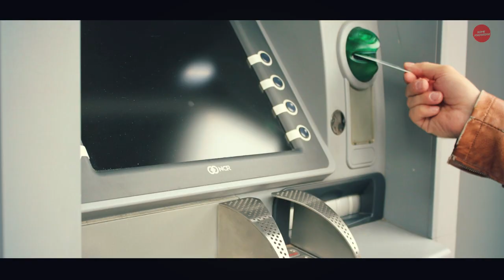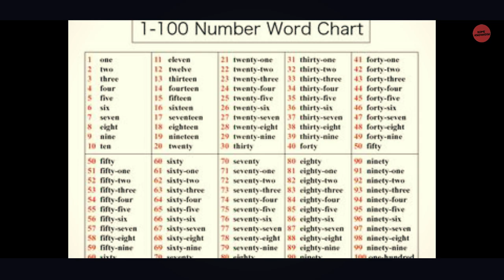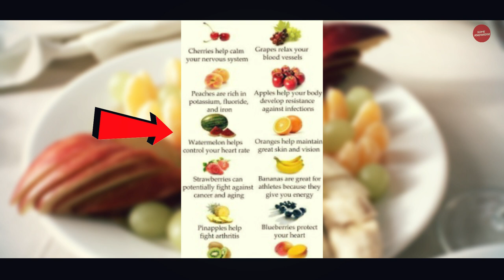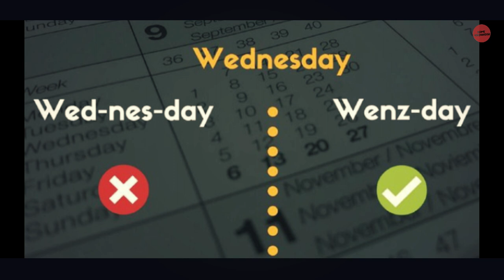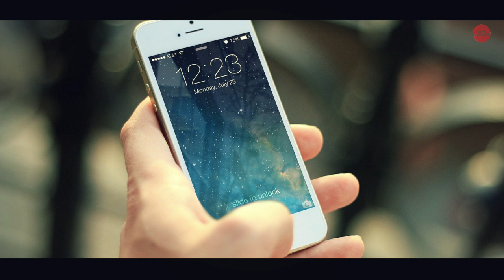Celebrity iphones | क्या आप इसको Colour कर सकते हो ? | ilussion videos | Some knowledge videos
friends welcome to some knowledge Youtube channel
friends ap ko is channel par science, technology, facts, and mistury se related videos dekhne ko milti rahengi or mujhe ummed hai ki aap logo ko jarur Kuch sikhne ko milega dostoon in sabhi videos dekhne ke liye apko subscribe Karna hai some knowledge channel ko or dbana hai bell icon ko taki meri videos ki notification apko smay smay par milti rahe

1. Some knowledge
2. Some knowledge videos
3. new fact videos
4. Hindi fact videos
5. Educational videos in Hindi
6. Fact series
7. About the world
8. Amazing fact of the world
9. Amazing fact list
10. Some knowledge episodes
11. Some fact in Hindi
12. Getsetfly science
13. Getsetfly fact
14.  Factified
15. Facttechz videos
16. Facttechz
17. Celebrity Iphones
18. Ilussion videos
19. क्या आप इसको Colour कर सकते हो
20. Salman khan